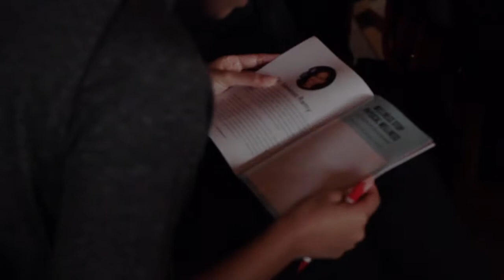Curvy, Curly, Conscious Self-Love Day Pary - Toronto 2018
Curvy, Curly, Conscious (CCC) is the go-to place for women of color to connect, commune, and embark on their paths to self-love and care. The CCC experience focuses on promoting self-love, personal development, meditation, and physical wellness, with the ultimate goal of providing individuals with the tools and resources to be able to live a more elevated life.
Event Produced by Tashah Nicole & AfroChic
CCC Founder and Event Vision by Shelah Marie